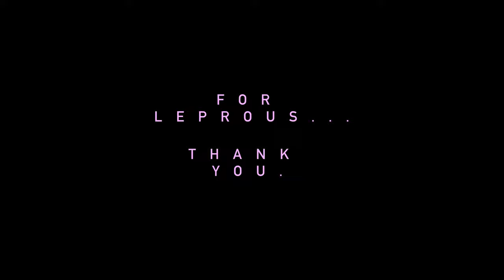Leprous 'Below': A Pole Dance Tribute Film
Tribute Film to one of my favorite bands on the planet, Leprous.
Yet I do intend with this video to educate people who may not be familiar with Leprous’s work & promote the band to the fullest. I’ve attached links to this song, the album & any social media profiles they have as well as the links to my page and those involved in the making of this video. If I missed anything, please reach out & let me know.
«Leprous, I thank you for helping me to remember that I’m alive. Your soul piercing music inspired me to courageously show up for my art in a time where I felt I had lost hope and helped me to pull meself out of the severe quick sand known as depression.

It’s a desire of mine to perform / go on tour with you & this short film is one of the steps I’m taking to make this dream into a reality. Regardless of what happens, I hope that should you ever find yourselves in doubt this film serves as further validation of the divinely deep impact your combined geniuses are having on so many people. Let this serve as more proof that your music is healing & shaking up so many stellar souls. I hope you continue to make music till it genuinely no longer feels pleasurable to do so.
So much gratitude for your existence. Tusen hjertelig takk.»